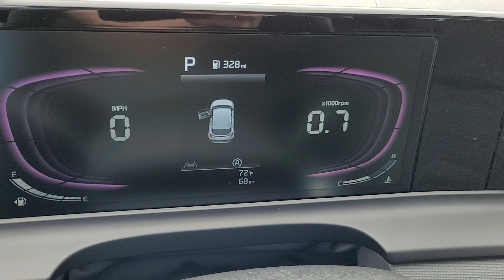2024 Kia Seltos Columbus, Lancaster, Logan, Newark, Chillicothe, OH L24227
Snow White Pearl New 2024 Kia Seltos LX available in Columbus, Ohio at Matt Taylor Kia. Servicing the Lancaster, Logan, Newark, Chillicothe, OH area.

Snow White Pearl 2024 Kia Seltos LX AWD IVT 2.0L I4 MPIbrbrRecent Arrival! 27/31 City/Highway MPG